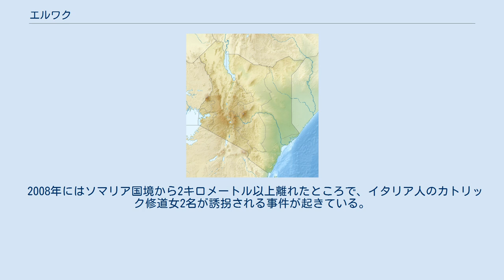エルワク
北東州_(ケニア)
ケニア・ソマリア関係
エルワク（El Wak）はケニアの北東州、マンデラ県の町。
すぐ東にソマリア国境があり、エルワクから東に10キロメートルほどの位置にソマリアのエルベルハギア（El beru hagia）の町がある。
また、北東のマンデラ、南西のワジールを結ぶイシオロ・マンデラ・ロードのほぼ中間に位置する。
 エルワクの「エル」は井戸を意味し、この付近の地名に多くみられる。
東の隣国ソマリアに入ってからもエルワクと呼ばれ、ゲド州にはエルワク県がある。
 町にはいくつものワジ（涸れ谷）がある。
雨季は2度あり、3月から5月、10月から12月である。
雨は雨季に集中して降り、乾季にはほとんど降らない。
 住民の多くは遊牧民で、家畜の肉や乳を食糧としている。
家畜はウシ、ラクダ、ヤギなどが多い。
食糧としての獣乳の重要性は、南部の町ワジールよりも高い。
乳はギー（バターの一種）にも加工される。
 家畜は自分らの食糧としてだけではなく、市場でも取引される。
エルワクでは女性が作った敷物やロープも取引される。
キャベツなども取引されており、季節によってはトマトや玉ねぎも市場に出る。
ごく稀にバナナ、マンゴー、スイカが売られることもある。
 1992年には隣国のソマリア内戦を受け、エルワクに難民サイトを設けることが計画されている。
 ケニア北東部を襲った2005年の旱魃の被害はエルワクでも大きく、国境なき医師団の2006年の調査では、栄養失調によりクワシオルコルの症状さえ発生している。
旱魃の後の11月には今度は洪水が襲い、2007年初頭には再び旱魃となった。
 2008年にはソマリア国境から2キロメートル以上離れたところで、イタリア人のカトリック修道女2名が誘拐される事件が起きている。